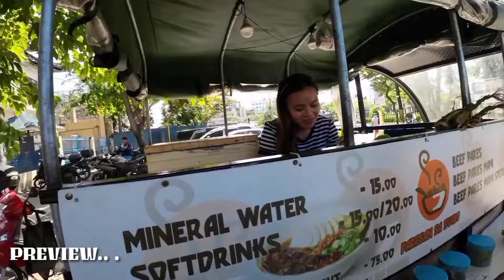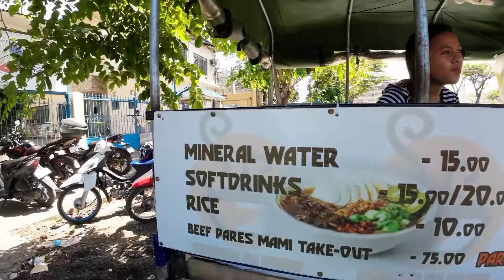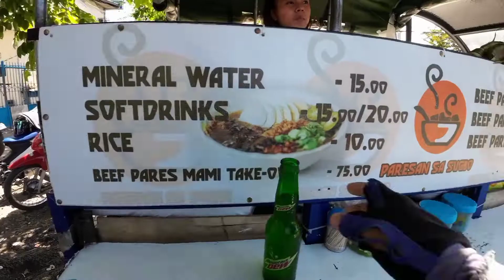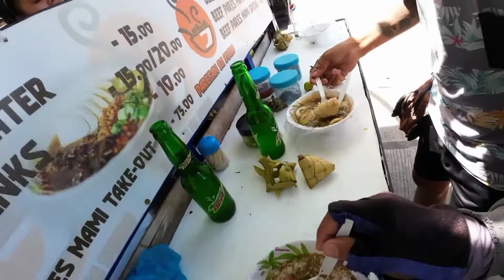PARESAN SA CEBU PLAZA INDEPENDENCIA | PLUS ANG CUTE PA NG TINDERA VLOG#1